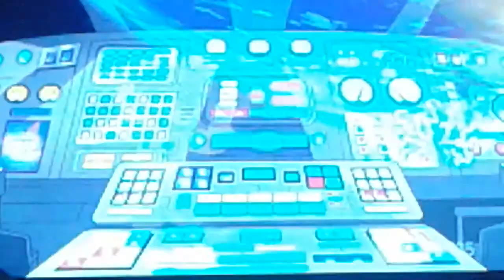Peter Griffin vs the chicken